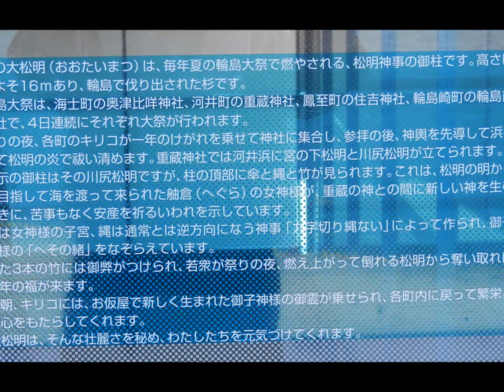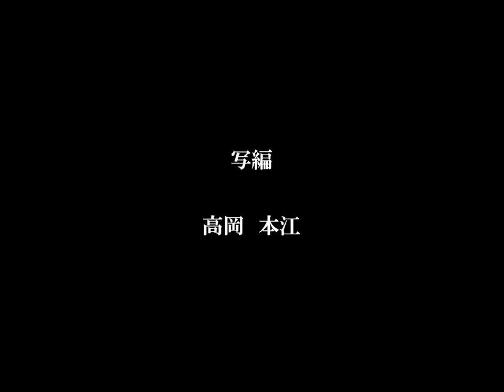160211能登輪島キリコ会館灯り舞う祭日本遺産